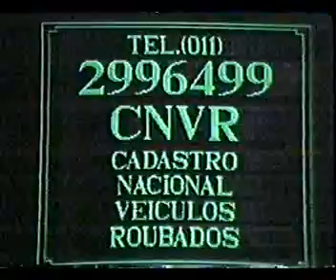TVS SBT - Intervalo do Comando da Madrugada